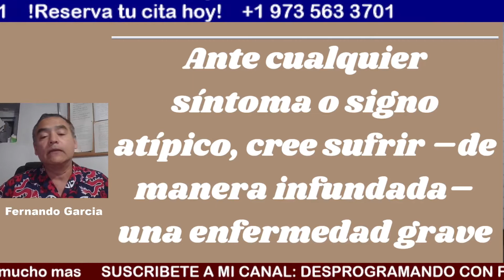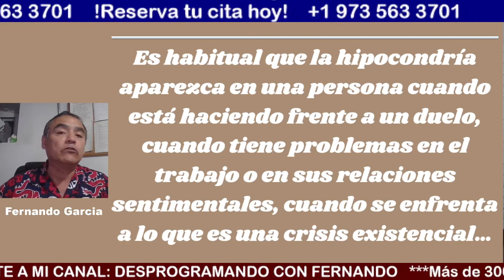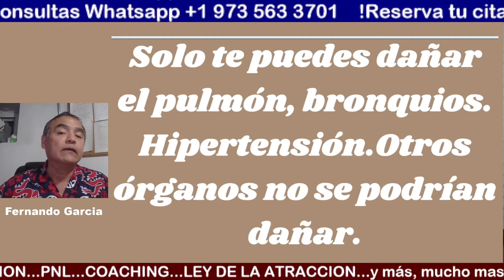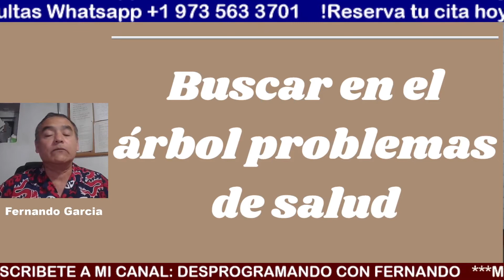HIPOCONDRIA. BIODESCODIFICACION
En este video hablaremos de la HIPOCONDIRA, bajo la mirada de la BIODESCODIFICACION
Para consultas: